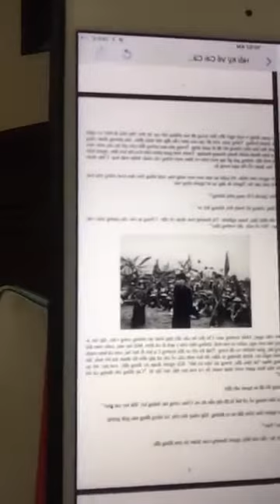Cải cách ruộng đất và nhửng kẻ mất nhân tính | MÃ TIỂU LINH